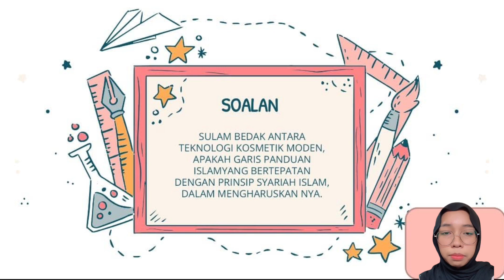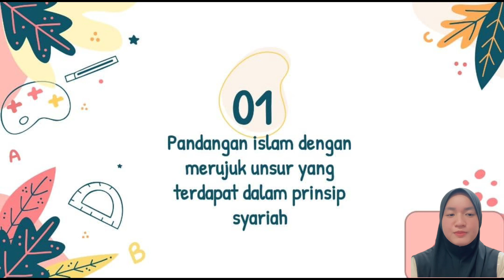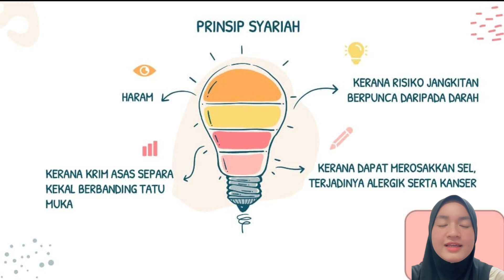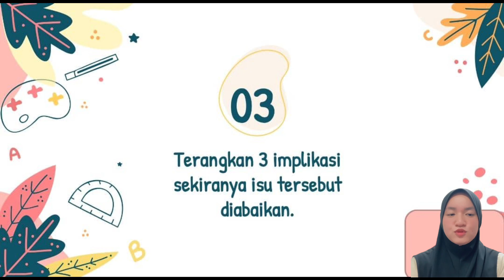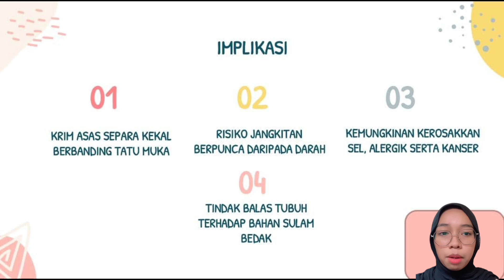MPU23052 - E-Folio (sulam bedak)